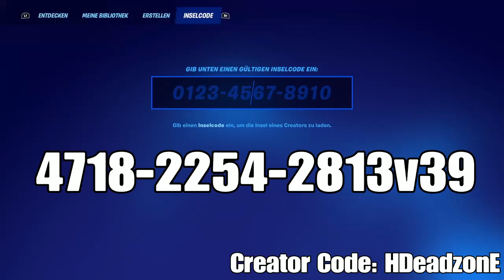100K MEGA XP Glitch | Schnell Leveln & XP Farmen | EP Glitch & XP Trick | Fortnite Chapter 3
Fortnite Battle Royale Ps4 German Gameplay. Guide und Kommentar von HDeadzonE deutsch

In diesem Video seht ihr einen XP glitch für Fortnite Chapter 3. Mit diesem könnt ihr schneller leveln und Level 200 schneller erreichen. Ihr bekommt alle paar Sekunden XP, solange bis euer Limit im Kreativmodus aufgebraucht ist.

Creator Code: HDeadzonE
Lösungen | Streams | Aufträge | Herausforderungen | Gamepays | Events | News | Leaks | Trailer | Teaser | XP | Glitch | Hilfe